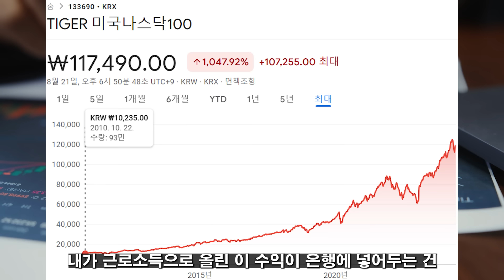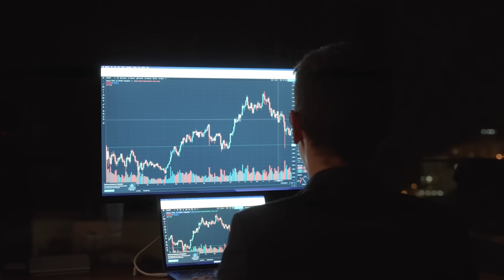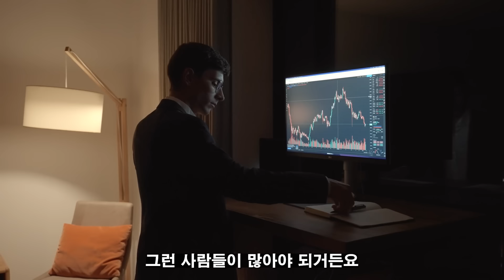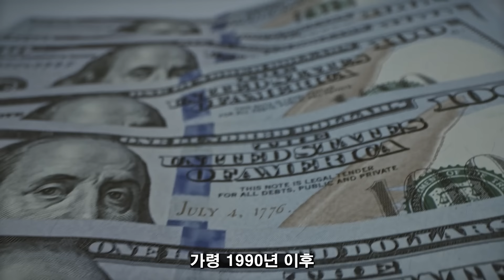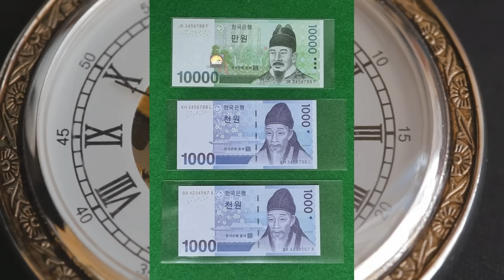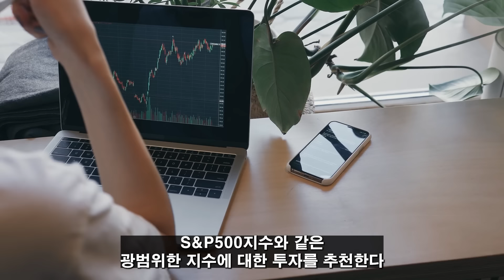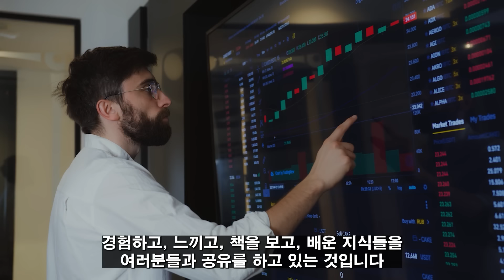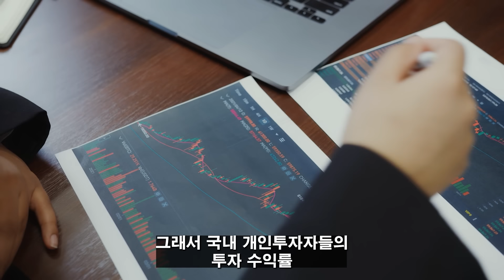(힐링여행자 투자 이야기) 이렇게 하면 돈 벌 수 있는데 정말 너무 안타까워요! 노후 대비 하려면 이것에 투자는 필수입니다! 한 달에 30만 원만 여기에 투자하면 노후에 행복합니다